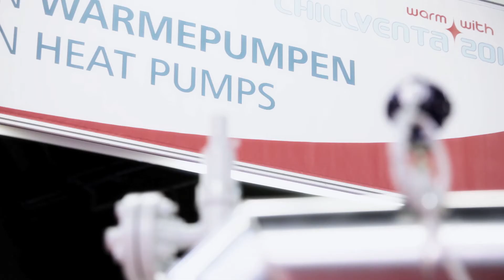Chillventa 2014 auf Rekordkurs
Die Chillventa ist weiter auf Rekordkurs: erstmals überschreitet die Chillventa die Zahl von 30.000 Fachbesuchern und zählt mit 984 Aussteller 70 mehr als vor zwei Jahren. Diese Zahlen zeigen das hohe Commitment und Vertrauen bei Fachbesuchern und Ausstellern in die Chillventa. Sie ist der zentrale Treffpunkt der nationalen und internationalen Marktteilnehmer in den Segmenten Kälte, Klima, Lüftung und Wärmepumpen.